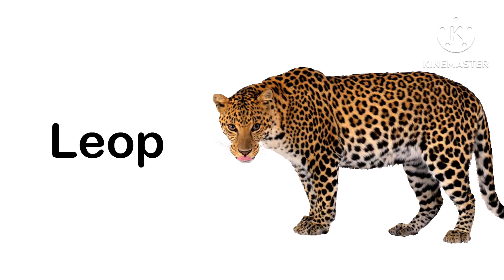Wild Animals with example learning wild animals name lion bear elephant and other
Learning animal name with examples
Wild animal
Big animal
Small animal